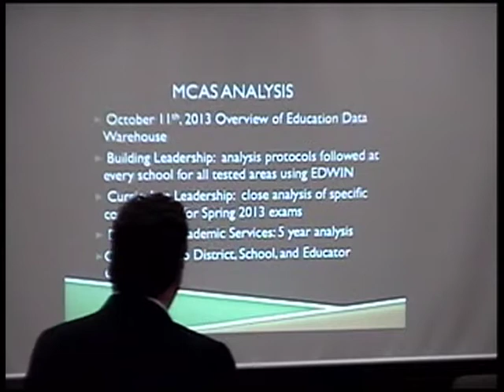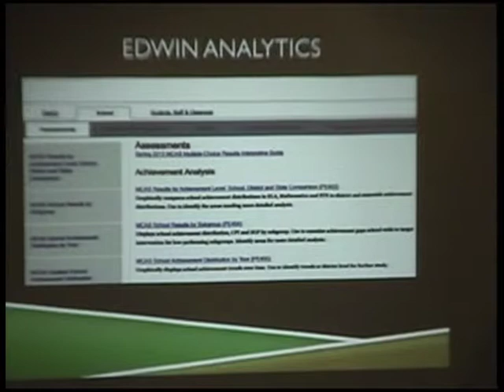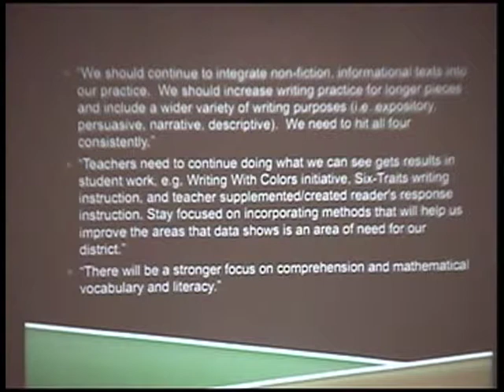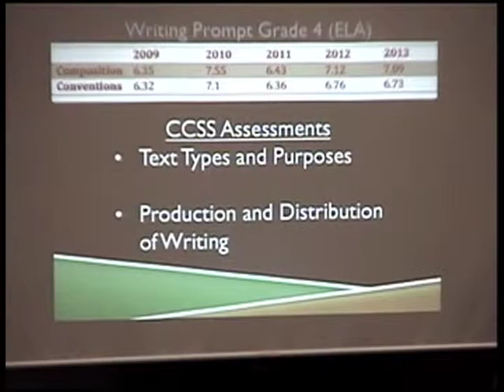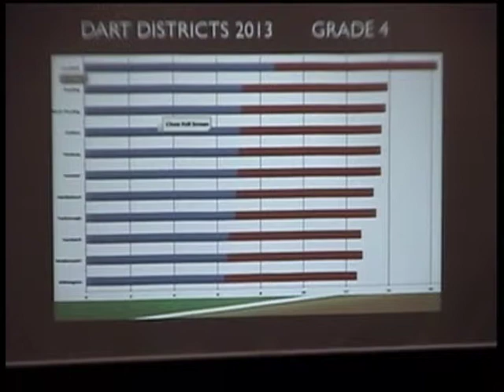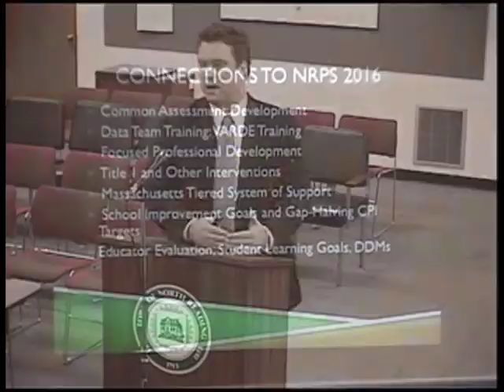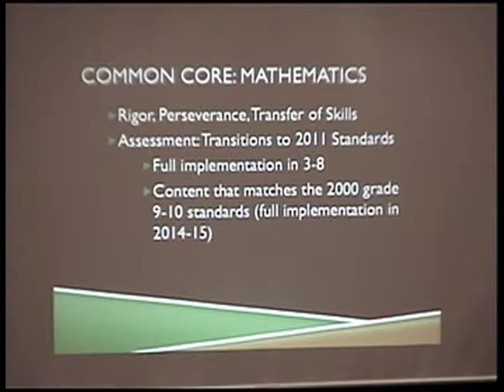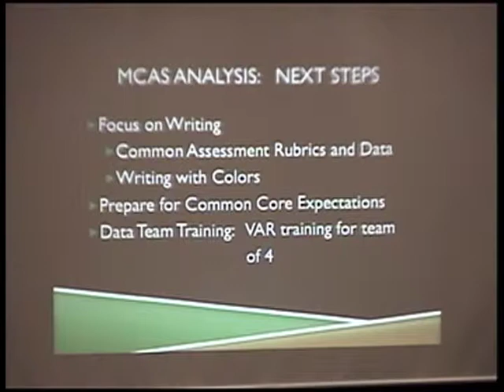North Reading MA School Committee Meeting 10/28/13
The North Reading School Committee held a meeting on Monday, October 28, 2013 at the North Reading Town Hall to discuss all things regarding education in North Reading.